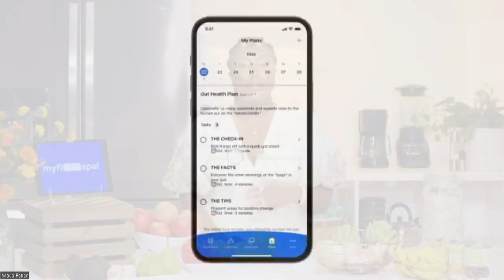Transforming Gut Health Through Nutrition (10-21-24)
Dietician Maya talks to us about optimizing gut health and how it can enhance your mood, focus, energy, sleep & more with the myfitnesspal app